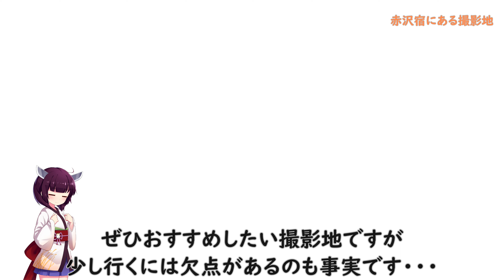意外と行きにくい？新スぺ2撮影地「赤沢宿」をご紹介!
こんにちは!
今回は「意外と行きにくい？新スぺ2撮影地「赤沢宿」をご紹介!」という事で、トリック新作スペシャル2では多くの撮影を、赤沢宿と呼ばれる地域で撮影が行われました('ω')ノ
そこで赤沢宿の撮影地を今回は紹介していき、行き方なども紹介していきたいと思います♪

冒頭0:00
赤沢宿にある撮影地0:41
赤沢宿への行き方と欠点3:30
行きたい方はぜひ行ってみて!6:35